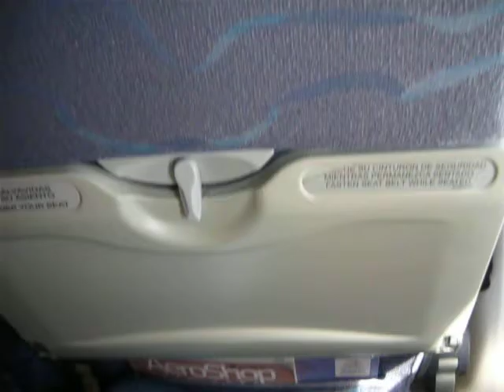Vuelo crucero San Jose, Costa Rica - Mexico DF AeroMexico AM657 (1 de 2)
Vuelo crucero ruta Aeropuerto Int. Juan Santamaria, SJO a Ciudad de Mexico Aeropuerto Int Benito Juarez Aeromexico AM657